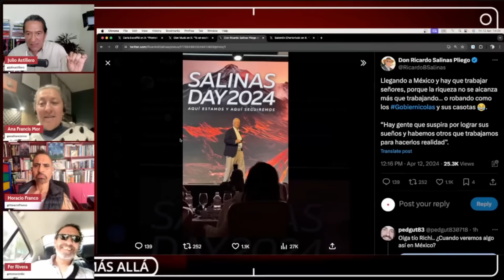Candidatura de Xóchitl ya no revive, lo mejor que puede hacer es retirarse de contienda: Mesa+Allá